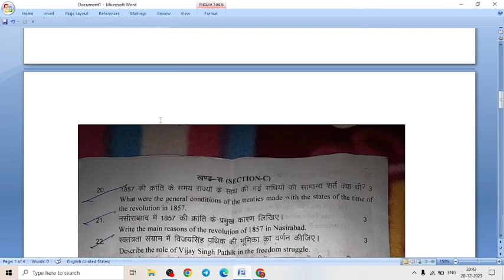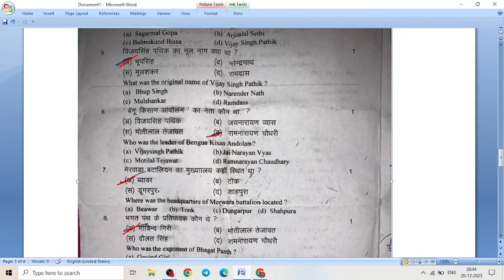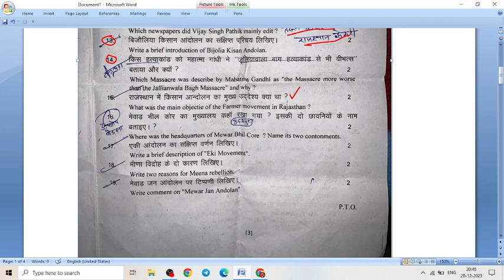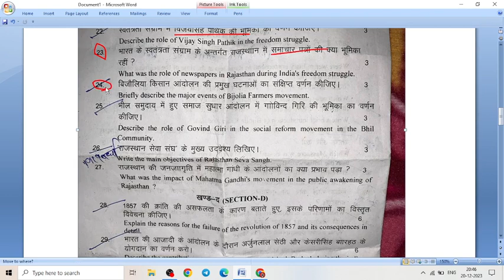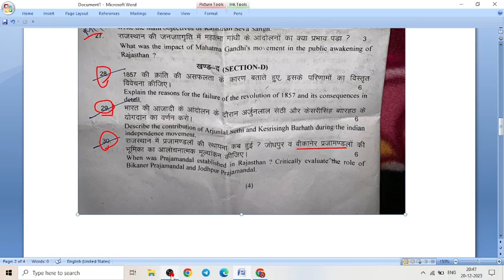CLASS 9TH PAPER RAJASTHAN ADDHYAN GANGANAGAR DISTRICT